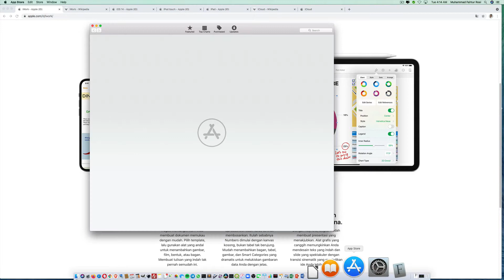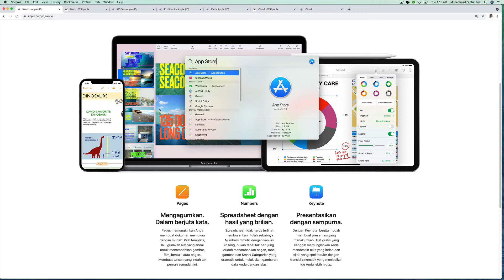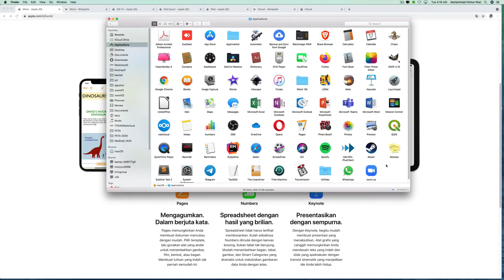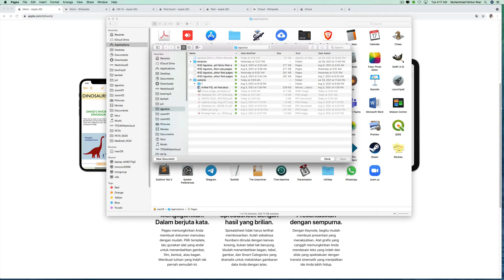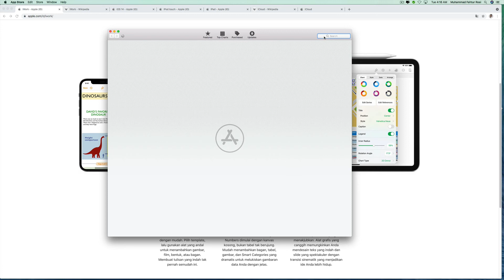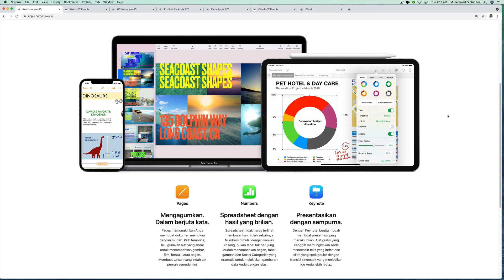Pages series part 2 tentang instalasi iWork di mac OS 20210810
Video singkat ini berikut ini menjelaskan proses instalasi iwork yg dilakukan via bisa dilakukan secara online.
Dikarenakan versi iwork yg dipakai sudah cukup lama, dan OSX yang dipakai juga sudah tidak mensupport iwork versi baru, proses instalasi dilakukan secara manual, dengan melakukan proses manual install ini user harus mempunyai master instalasi dari software iwork tersebut.

Silahkan tulis di kolom komentar jika ada pertanyaan, bisa dengan jalur media dibawa ini juga. Semoga bermanfaat.